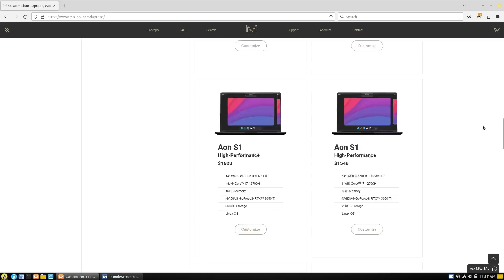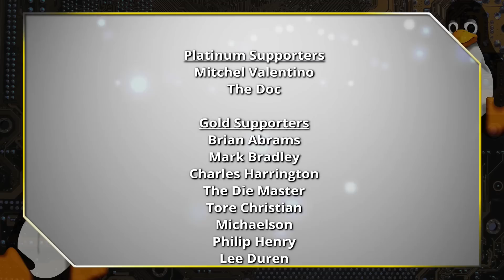Linux is Now Too Fragmented | Many Recent Distros Fail Basic Quality Control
Today we will talk about some basic QA issues with newer distros and talk about how too much fragmentation is a starting to weaken Linux.

Support Switched to Linux!
🐸 Gab: @switchedtolinux
💡 Minds: @switchedtolinux